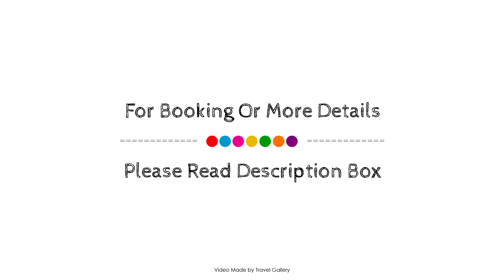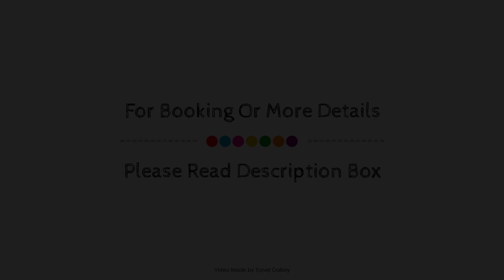Cumbali Luxury Boutique Hotel, İstanbul, Turkey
Searching For
1. Cumbali Luxury Boutique Hotel - İstanbul
2. Cumbali Luxury Boutique Hotel - İstanbul Virtual Tour
3. Cumbali Luxury Boutique Hotel - İstanbul Rooms
4. Cumbali Luxury Boutique Hotel - İstanbul Amenities
5. Cumbali Luxury Boutique Hotel - İstanbul Videos
6. Cumbali Luxury Boutique Hotel - İstanbul Offers
7. Cumbali Luxury Boutique Hotel - İstanbul Deals
Audio Credit:
Track Title: Reasons To Hope
Artist: Reed Mathis